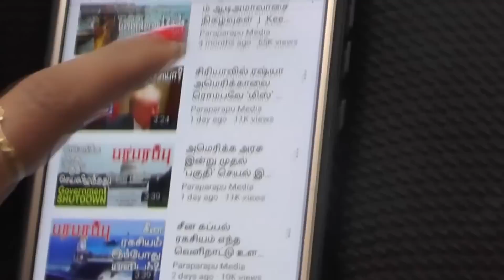உக்ரேன் யுத்தம்: திடீர் மாற்றத்துக்கு இதுதான் காரணம்! | Russia Ukraine War| Paraparapu Tamil YouTube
The secret of how the Ukrainian army attacked the Russian army occupying places inside Ukraine and captured the cities is now revealed. It is because of some kind of foreign aid. The Ukrainian army has been capturing cities and towns for the past few weeks in Russia's war in Ukraine. By the end of September, the Kharkiv region in southeastern Ukraine had been completely captured by the Ukrainian military. The Ukrainian army is advancing in the Kherson region in southern Ukraine and the Donbass region in eastern Ukraine.